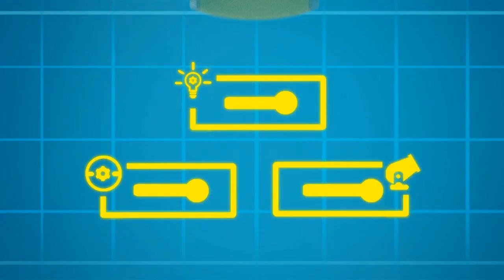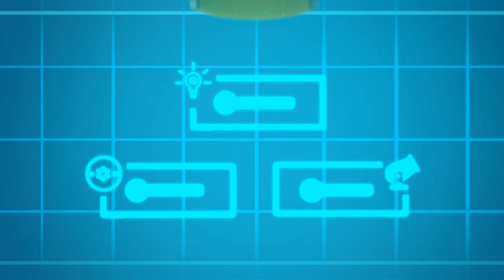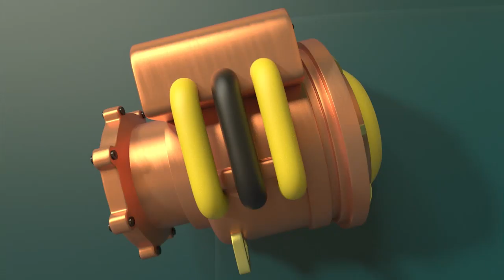Magic Fish with the GARBAGE TRUCK! | InvenTom The Tow Truck | Car City World App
Welcome to Car City, an exciting universe where all types of vehicles live and thrive! This automotive metropolis bustles with activity and residents often find themselves in tricky situations. Fortunately, our heroes are always here to help a friend in need. Meet Carl the Super Truck, Tom the Tow Truck, the Car Patrol, and many more.
Based on the series who already won over million of children across the world, "Car City Super" takes the show to new heights with complete redesigns and refined storylines, centering around friendship and communal life.

Welcome to Invent’Tom Stories!